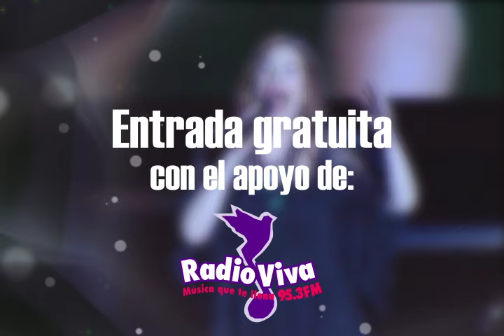María del Sol en el punto especial de La Fráter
María del Sol es una reconocida cantante mexicana con más de 38 años en el ámbito musical y que formó parte del grupo “Semilla de Mostaza”.

Con su voz y testimonio ha impactado la vida de muchas personas y estará en el punto especial el domingo 29 de mayo a las 9:30 hrs. en La Fráter Ciudad San Cristóbal. Entrada gratuita.